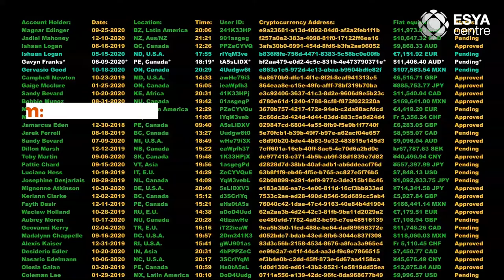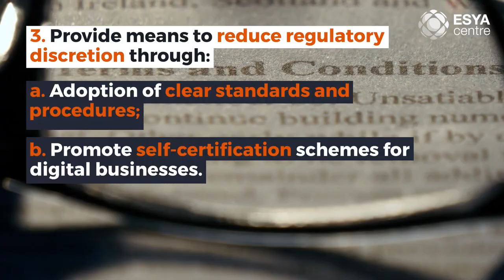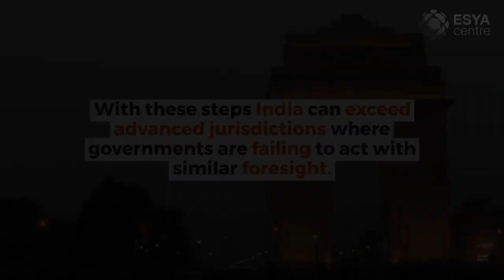Aligning Labour Reforms with India's Digital Aspirations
This video is based on a Policy Brief published by the Esya Centre with the same title. You can read the brief on our website here: